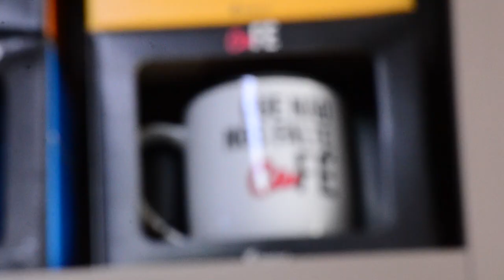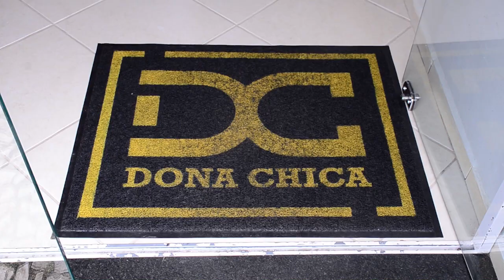Em Palmas - Loja Dona Chica Presentes conta com mais novo espaço no centro da cidade